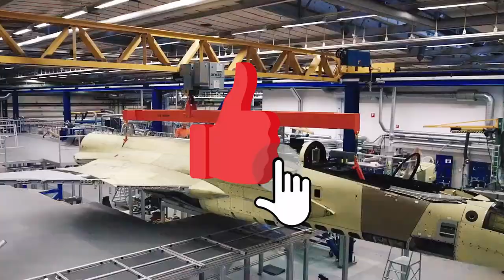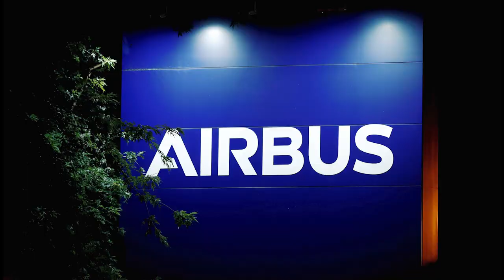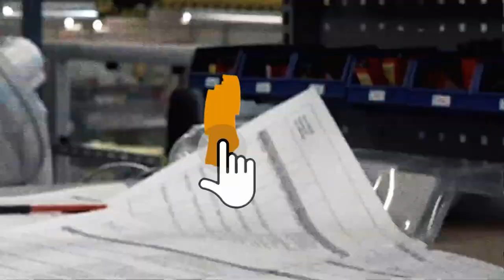Finally: NATO Testing Its NEW 6th Generation Fighter Jet!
It would seem that the leader in the creation of the sixth generation fighters should be the United States. This country was the first in the world to put on the wing the 5th generation fighter - F-22 and Raptor, which is still the most perfect machine in this class. The USA also created the F-35 Lightning II, the most mass-produced 5th generation fighter. But, paradoxically, this does not allow the U.S. to take a leading position in the development of the next generation of fighters.